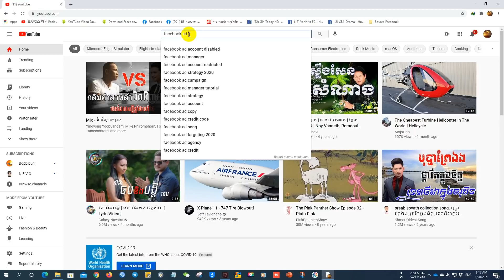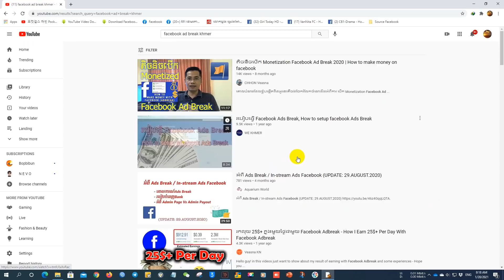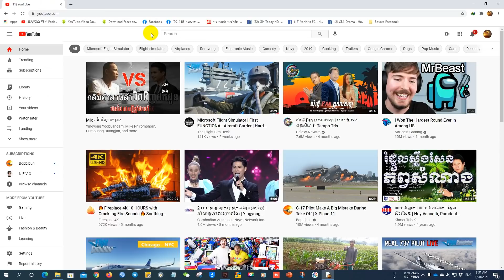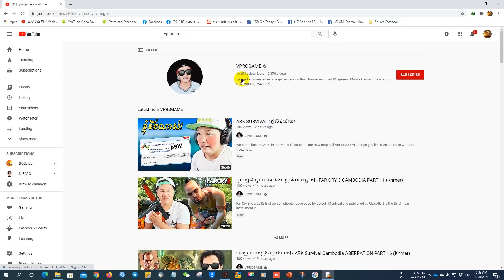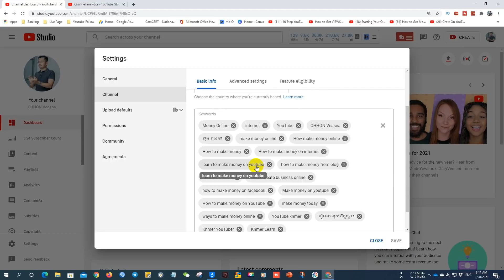តើ Keyword និង Tag មួយណាធ្វើអោយវីដេអូ Search Rank ឆាប់ឃើញ? | Keyword Vs Tag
សូមស្វាគមន៍ នៅក្នុងវីដេអូនេះខ្ញុំនិងបង្ហាញបងប្អូន​អំពី តើ Keyword និង Tage មួយណាធ្វើអោយវីដេអូ Search Rank ឆាប់ឃើញ? តើវីដេអូ Rank រឺអត់អាស្រ័យលើ Keyword ដែររឺទេ?
YouTube គឺជាអាជីវកម្មរបស់យើងដែលប្រាកដជាជោគជ័យក្នងរយៈពេលវែង។
សូម​មើលអោយចប់និងជៀសវាងកុំអោយមានបញ្ហាទៅថ្ងៃក្រោយ។